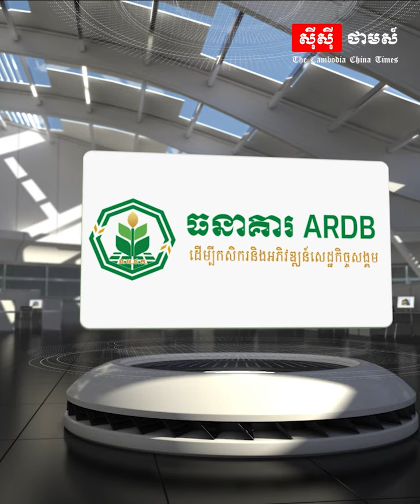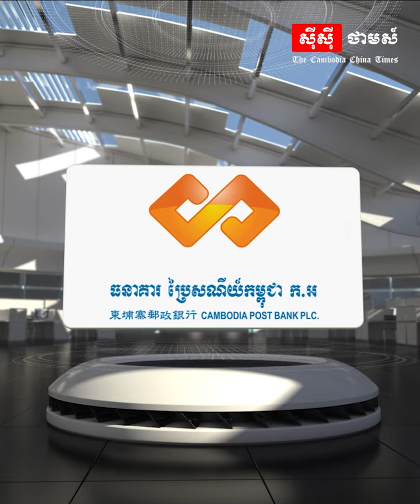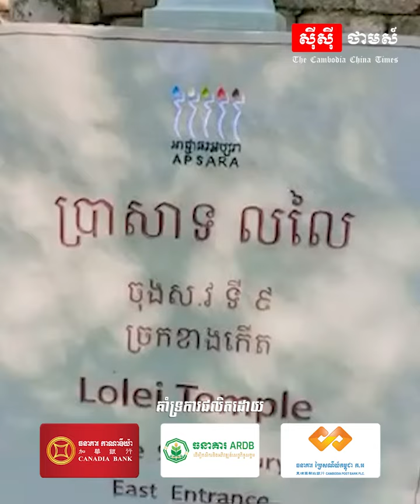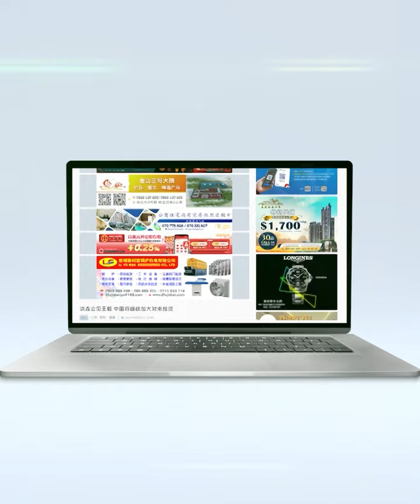អ្នកបុរាណវិទូ៖ ដូនតាខ្មែរប្រើប្រាស់«ព្រែកជីក» ជាប្រភពសំខាន់ក្នុងការអភិវឌ្ឍទីក្រុងអង្គរ